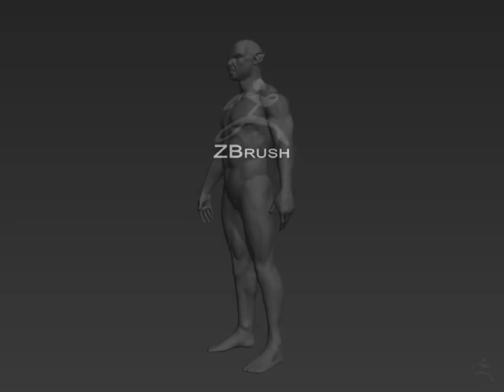Cat Person WIP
Having Fun or maybe for portfolio lets see